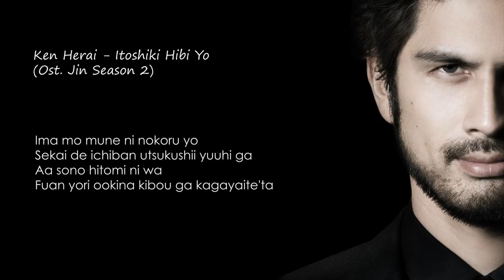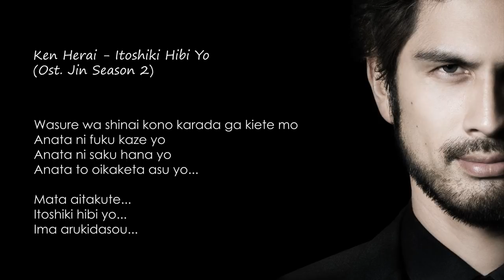Ken Hirai - Itoshiki Hibi Yo (Lyrics) HQ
Artist      : Ken Hirai
Title        : Itoshiki Hibi Yo (Ost. Jin Season 2)